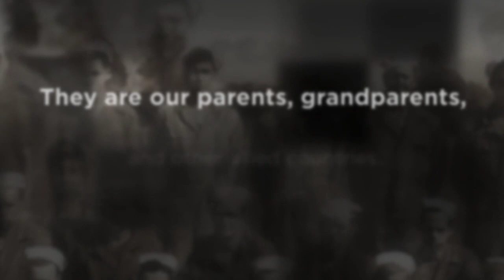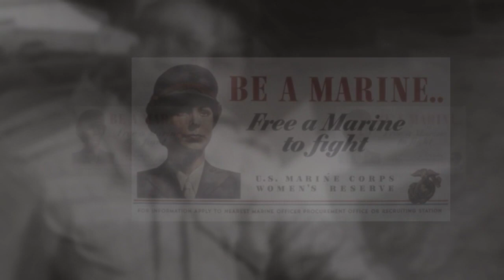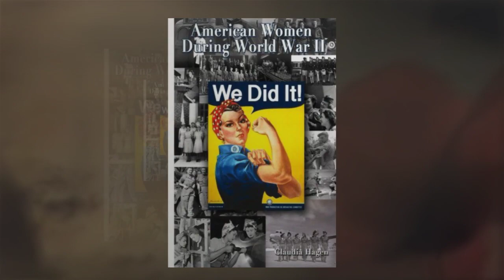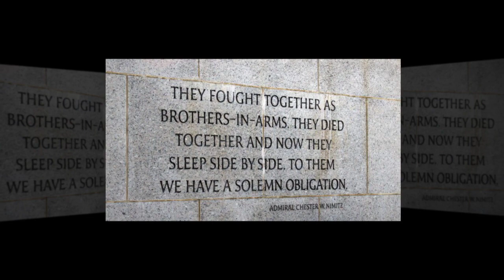The Greatest Generation: A Tribute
They were born during or shortly after World War I. They lived through the Great Depression. They served during World War II. They were from all races and creeds, including women, African Americans, Native Americans & Japanese Americans. Many lost their lives while others assisted in numerous ways. They were from America, Britain, France, Russia & other allied countries. They were your parents, your grandparents, or, in some cases, your great-grandparents. Though less than 1% remain with us today, 100% will always be in our memories and hearts. 他们出生在第一次世界大战期间或之后不久。他们经历了大萧条。 他们在二战期间服役。 他们来自所有种族和信仰，包括女性、非裔美国人、美洲原住民和日裔美国人。 许多人丧生，而其他人则以多种方式提供帮助。 他们来自美国、英国、法国、俄罗斯和其他盟国。 他们是你的父母、你的祖父母，或者在某些情况下，是你的曾祖父母。 虽然今天只有不到百分之一留在我们身边，但百分之一百将永远留在我们的记忆和心中。 The Greatest Generation. 音乐由 DJ Lava 提供：紫色，血液的颜色。